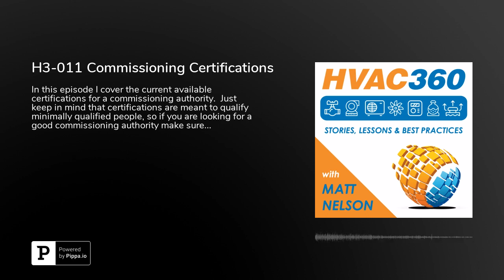H3-011 Commissioning Certifications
In this episode I cover the current available certifications for a commissioning authority.  Just keep in mind that certifications are meant to qualify minimally qualified people, so if you are looking for a good commissioning authority make sure that you check his references.